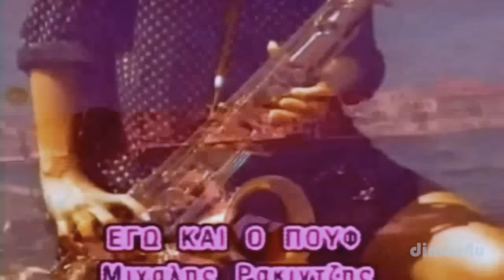Μιχάλης Ρακιντζής - Εγώ και ο Πουφ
Δίσκος: Να είσαι εκεί (1991)